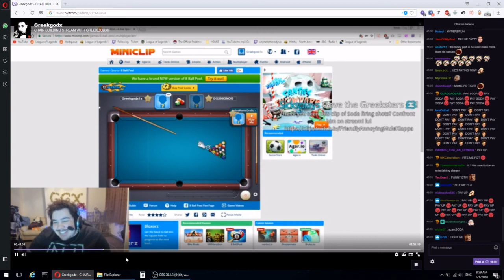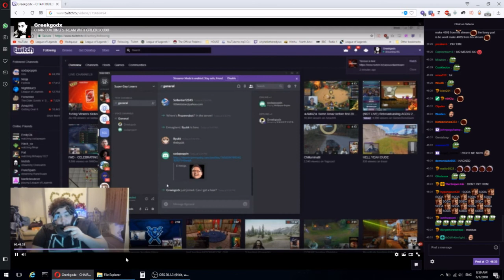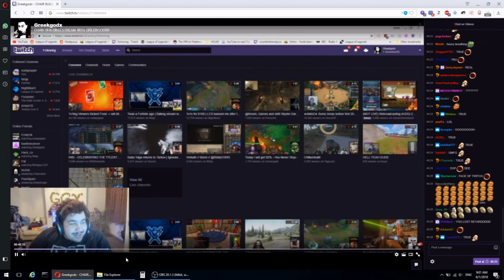Greekgodx Vs Sodapoppin on 8 Ball Pool for $400 | Miniclip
Greekgodx gets competitive with Sodapoppin on 8 Ball Pool on Miniclip.com  betting $400. Who would win?

Twitch channels